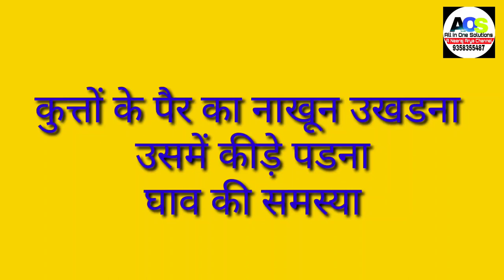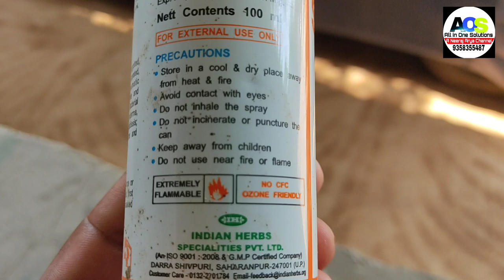कुतों का नाखून उखडना कीडे पडना घाव का आयुर्वेदिक स्प्रे Dog wound maggots skin infection spry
कुतों का नाखून उखडना कीडे पडना घाव का आयुर्वेदिक स्प्रे Dog wound mieducation maggots skin infection spry Herbal treatment Zomato Netflix ponds dove grey like tik tok Vigo video snap chat history Hindustan Unilever amul parag mother dairy products Vivo IPL 2019 hotstar airoptix india axe
animal treatment veterinary Doctor technical supports mlm reviews education
buffalo milk,dairy farm,farming leader
pashu bimari